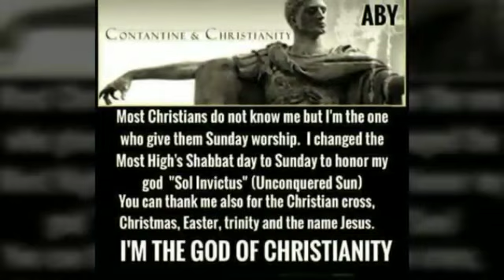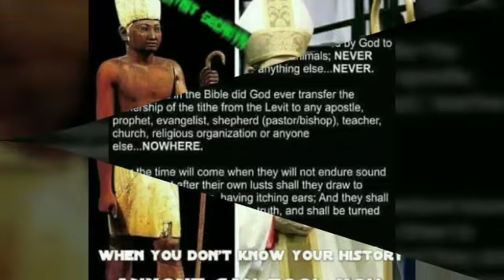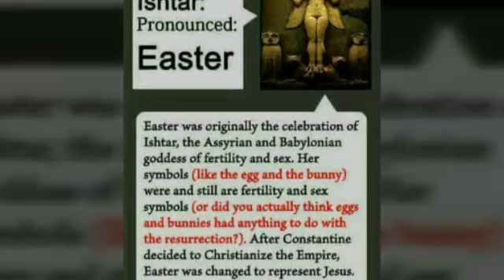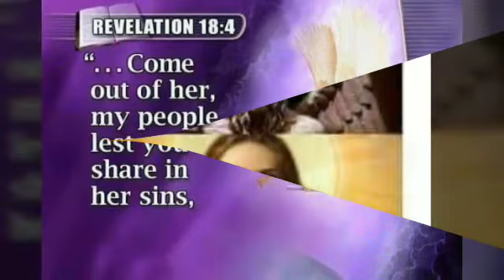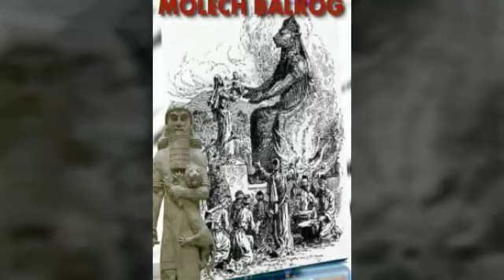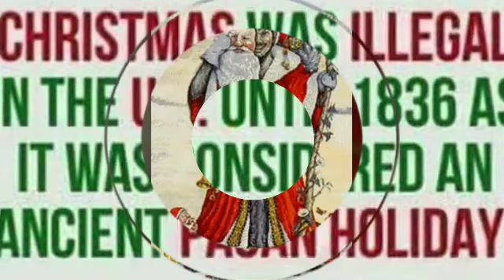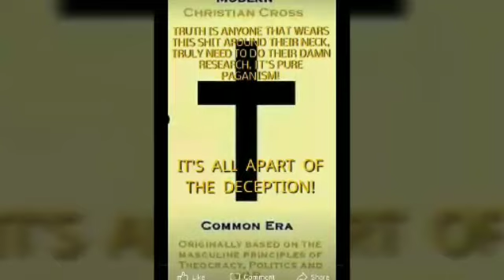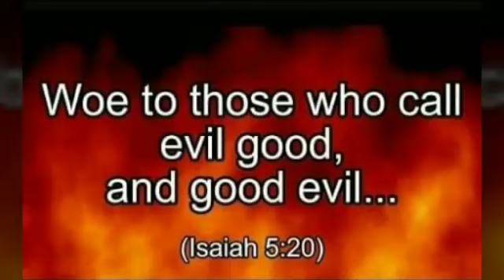Lucifer = the same jesus christ = morning star = day star = son of the dawn. Read below👇👇👇 wake up🚩🚩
Lucifer used Nimrod - Semiramis - Tammuz
to come up with 👇👇👇
- joseph - mary - jesus
- Osaris - Isis - Horus
- Shiva - Parvathi - Ganesh
And all the pagan roman & greek & egyptain & hindu & mayan gods & demi gods of all religions of the world,

 to hide the TRUTH about

THE TRUE HOLY TRIUNE ETERNAL FAMILY / CREATORS - THE ANCIENT OF DAYS - THE 3 WHO AGREE AS ONE :
🌿 ABBA YAHUWAH EL ELYON
🌿 IMAYAH RUACH HAKADOSHAH
🌿 YAHUSHUA HAMASHIACH

COME OUT FROM ALL RELIGIOUS CULTS. RELIGION IS LEGION OF 1/3 OF FALLEN ANGELS & PRINCIPALITIES OF DARKNESS. COME OUT FROM ALL THE DOCTRINES OF MEN & DEMONS.COME OUT FROM THE GALACTIC FEDERATION, SPIRITISM, YOGA, LIES OF EVOLUTION, FROM NASA LIES, SCIENTOLOGY, HEBREW ROOTS MOVEMENT, CHRISTIANITY, ISLAM, HINDUSIM, SIKHISM, SHINTOISM, JAINISM, JUDAISM, AND ALL OTHER RELIGIOUS CULTS OF THIS FALLEN WORLD SET UP BY LUCIFER AND THE FALLEN ANGELS. THE PURPOSE OF ALL RELIGION AND PHILISOPHIES IS TO ENSLAVE THE HUMAN RACE & TO ESTABLISH A SYSTEM OF REBELLION AGAINST YOUR TRUE CREATOR - ALMIGHTY ELOHIM - THE HOLY TRIUNITY GOD/FAMILY - THE THE THREE WHO AGREE AS ONE.

TUNE IN LIVE TO BROTHER Marvin Thurian Richards/ Marvin Richards/ Archangel Samuel/ Marvin Shyonye LIVE VIDEOS TO KNOW THE ANCIENT TRUTH OF ELOHIM - YOUR TRUE CREATOR. THIS TRUTH OF ELOHIM  ALONE WILL SET YOU FREE AND BREAK YOUR CHAINS OF CAPTIVITY.

* YAHUWAH'S JUDGEMENT IS GOING TO FALL MUCH HEAVIER IN THE COMMING DAYS.

* SEEK ABBA YAHUWAH'S KNOWLEDGE, MOTHER IMAYAH'S WISDOM (THE TRUE HOLY SPIRIT) & LORD YAHUSHUA'S UNDERSTANDING IN THESE FINAL DAYS.

* WORSHIP AND MAGNIFY THE ALMIGHTY NAME OF YOUR TRUE CREATORS - ELOHIM - THE HOLY TRIUNE ETERNAL FAMILY/GOD - THE THREE WHO AGREE AS ONE.

* OBEY ALMIGHTY ELOHIM...FOLLOWING MAN AND MAN MADE PHILIOSOPHIES AND TEAHINGS WILL ONLY LEAD YOU TO DEATH AND DESTRUCTION.

* ALL PASTORS, PRIESTS, DEACONS, TELE EVANGELISTS, BISHOPS, POPE - THESE SELF PROCLAIMED ONES HAVE A FORM OF GODLINESS, BUT DENY THE MOST HIGH...THEIR DOCTRINES WHICH THEY TEACH IN THE CHURCHES OF MEN WILL KEEP YOU DECEIVED ALL THE TIME. COME OUT FROM THE CHURCHES OF MEN.

* THE MOST HIGH ELOHIM HAS GIVEN BROTHER Marvin Richards/ Archangel Samuel/ ARCH ANGEL SHYONYE THE AUTHORITY AND THE UTTERANCE TO SPEAK AND PROPHESY THINGS THAT NO MAN HAS SEEN OR HEARD OR EVEN WHAT THE MIND COULD NOT CONCEIVE.

* ELOHIM WILL NO LONGER HOLD BACK THEIR ANGER AGAINST THE WICKED AND THE REBELLIOUS, ESPECIALLY AGAINST THOSE WHO SPOKE EVIL AGAINST THE MOST HIGH AND THEIR DIVNE MESSENGER, AND AGAINST ALL THOSE WHO HAVE PLOTTED SECRETLY AGAINST BROTHER MARVIN RICHARDS / Archangel Samuel/ ARCH ANGEL SHYONYE/ THE 5TH ANGEL OF THE APOCALYPSE.

* DO NOT WALK IN THE FOOTSTEPS OF THE FALLEN ANGELS AND IN THE COUNSIL OF THE UNGODLY / THE SHADOW GOVERNMENT /PRINCIPALITIES OF DARKNESS.

* SOOO MUCH TIME WAS INVESTED AND GIVEN TO CHRISTIANS AND TO ALL INHABITANTS OF THE EARTH...SOOO MANY OPPORTUNITIES GIVEN TO THEM...ELOHIM HAS BEEN SOOOOO MERCIFUL AND GRACIOUS FOR A VERY LOOONG TIME NOW FOR ALL TO REPENT AND TURN TO THEIR ANCIENT TRUTH, BUT ONLY A FEW HARKENED TO THE VOICE OF THEIR DIVINE MESSENGER.

* THE CHRISTIANS DO NOT WALK IN THE COUNSIL OF ELOHIM'S RIGHTEOUSNESS, THEY WALK WITH LUCIFER AGAINST ELOHIM AND THEIR HOLY SERVANTS.

* THE DAY BURNING LIKE AN OVEN IS ALREADY HERE AND MOST STILL NOT AWAKENED.

* THE CHURCHES OF MEN HAVE BEEN INFILTRATED BY THE ILLUMINATI A LONG TIME NOW AND THEY HAVE EMBRACED A FALSE MESSIAH CREATED BY ROMANS.